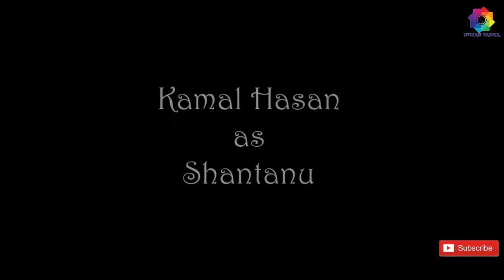1000 cores Mahabharat Trailer Teaser First Look Rajinikanth Prabhas Amitabh Bachchan